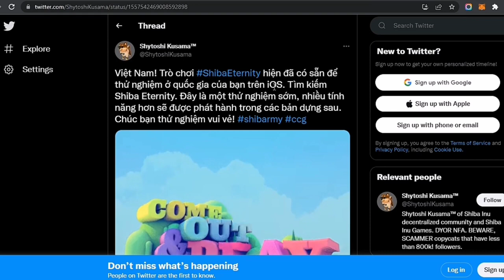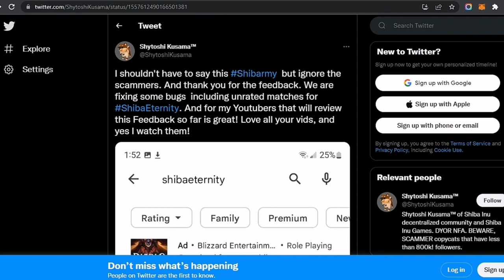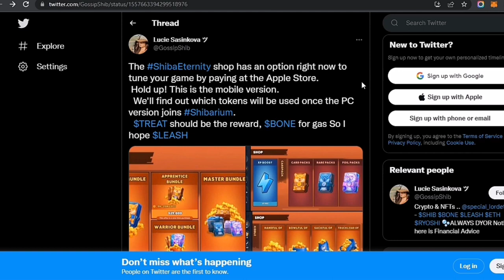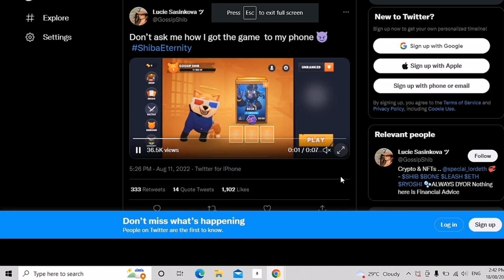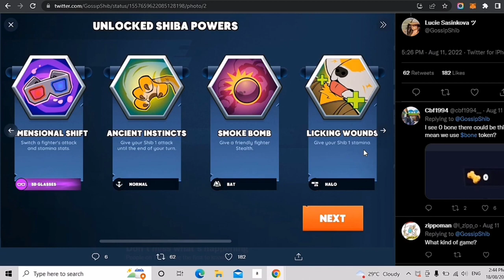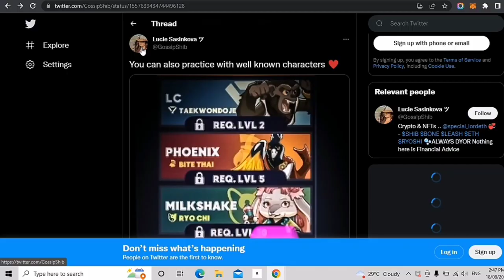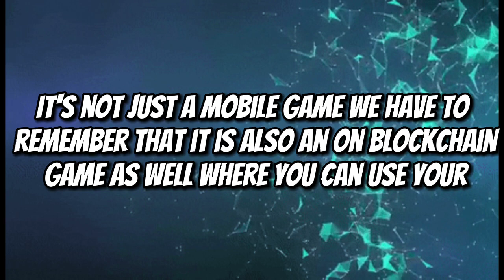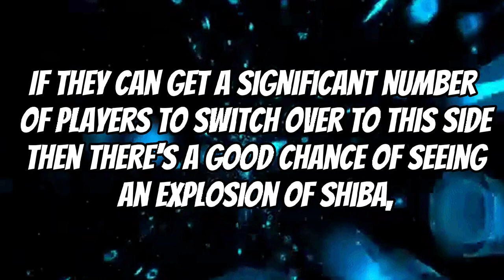💎 Shiba Eternity Game JUST Released & It’s A BOMBSHELL ! 🔥🔥🔥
This is it! A great news has just been announced by the Shiba Inu team, the release of the mobile game Shiba Eternity and this could have major consequences on the visibility and attractiveness of the most famous meme coin of the crypto sphere!